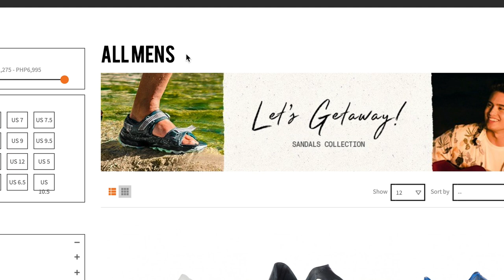HYDRO MOC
follow me in instagram @iammarkches